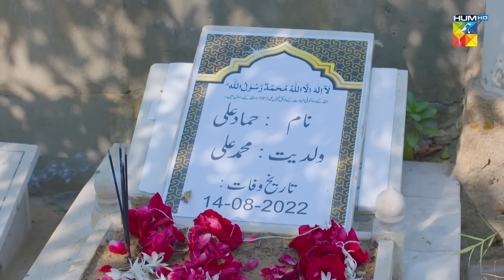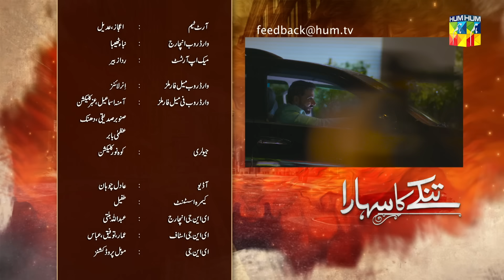Tinkay Ka Sahara - Last Episode [𝐂𝐂] - ( Sonya Hussain - Sami Khan ) 3rd April 23 - HUM TV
Tinkay Ka Sahara - Last Episode 28 [𝐂𝐂] - ( Sonya Hussain - Sami Khan )3rd  April 23 - HUM TV

Is money everything that really matters? Not the personality of the person you are marrying? a story raises the question “Is money really everything?”

Produced by Moomal Entertainment and MD Productions

CAST:

Sonia Hussain
Sami Khan
Rabab Hashim
Haroon Shahid
Saba Faisal
Ayesha Toor
Adnan Jaffer
Sana Askari
Naveed Raza & Others.